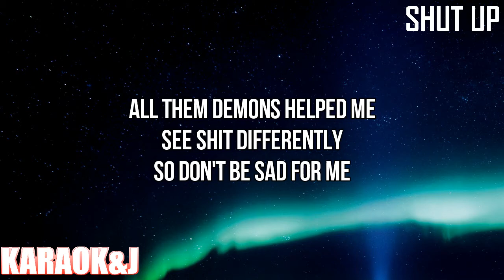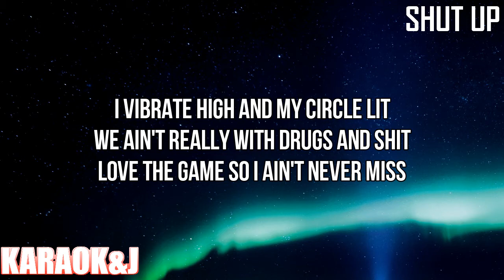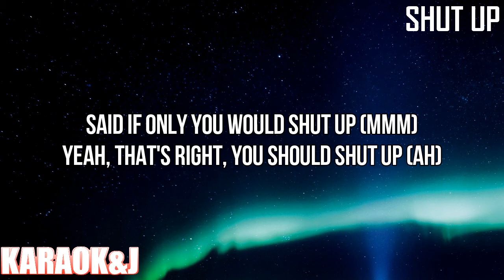shut up - Ariana Grande (Instrumental Karaoke) [KARAOK&J]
Ariana Grande - shut up (Karaoke Version)

Watch the Karaoke Video of the song "shut up" by "Ariana Grande" From "positions" made by KARAOK&J.

Instrumental by:
Matt James